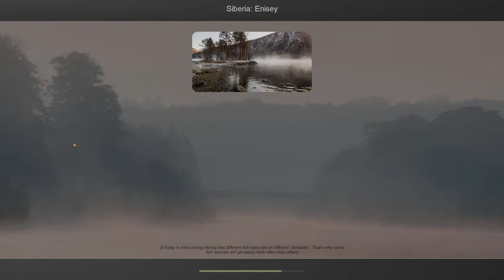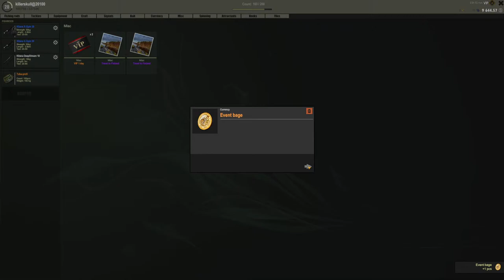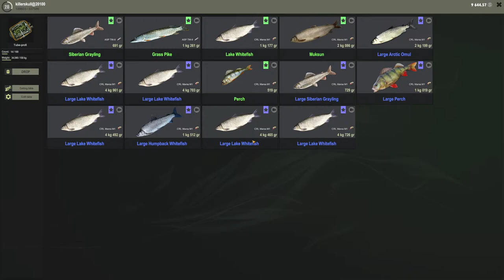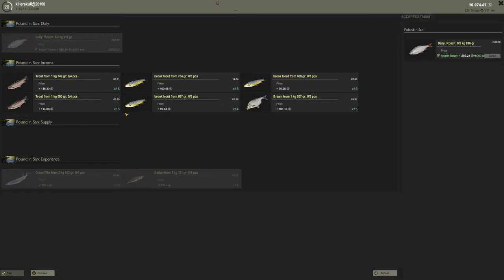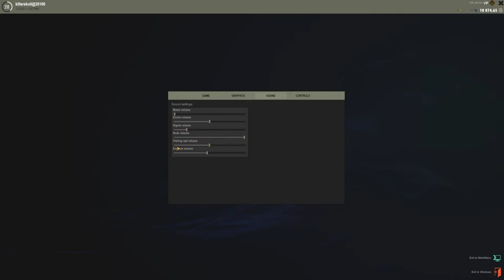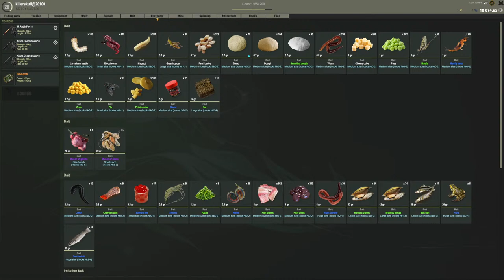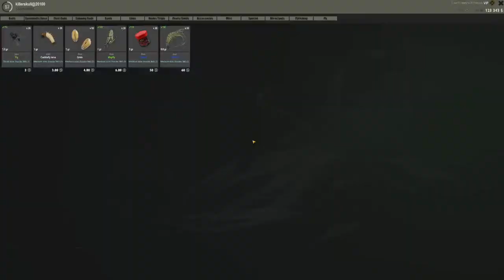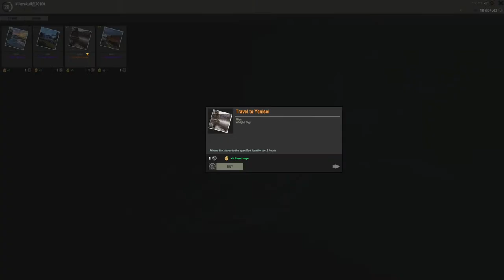Fisher Online | Siberia Taimens + Poland Fly Fishing